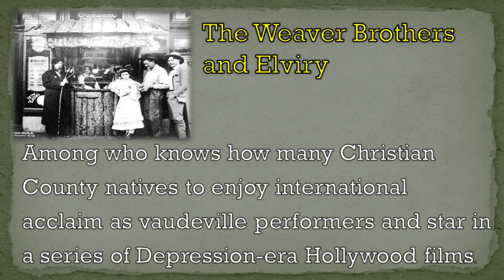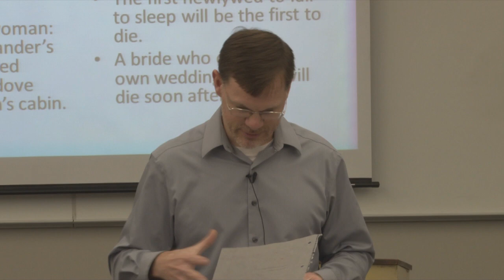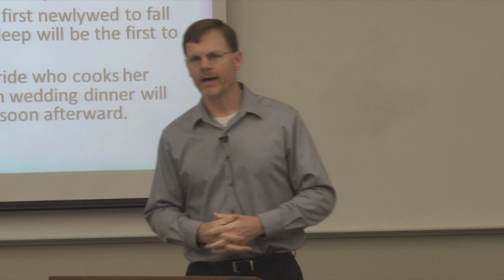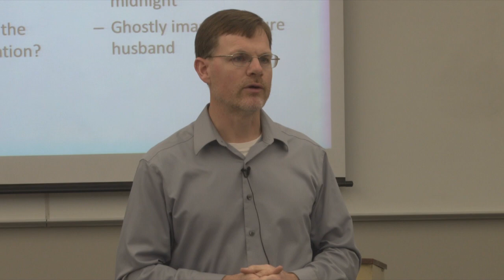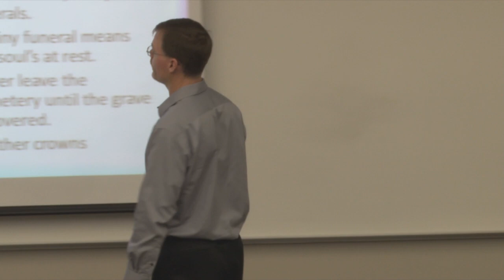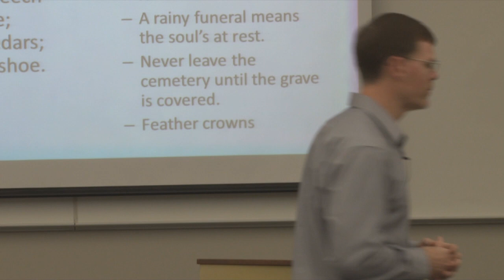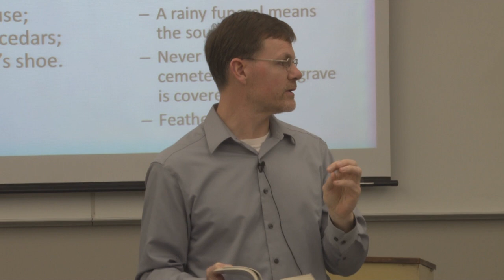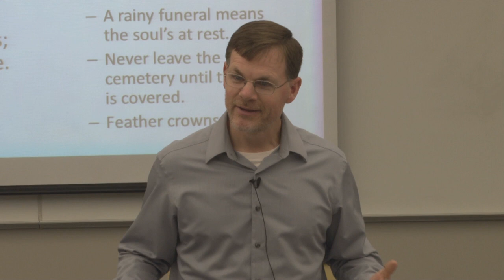OZK 150: Introduction to Ozarks Studies - Lecture 13: Ozarks Folk Customs and Traditions II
In this lecture Dr. Blevins continues the discussion of once-common folk traditions in the region, including occult practices as well as death and burial customs.